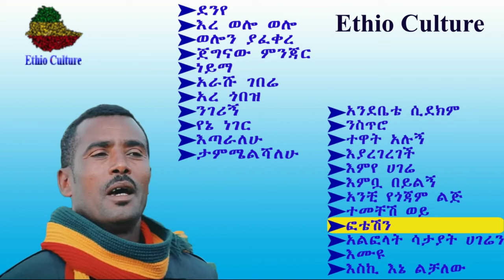ሙዚቃ_Endeg Wondmneh